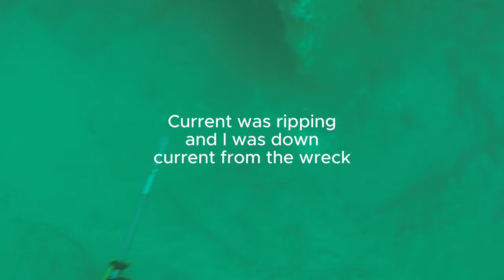Georgia Spearfishing Trip Goes Awry - Air Supply Issues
This video covers a challenging spearfishing trip to a wreck site off the Georgia coast near Saint Simons Island. Things didn't go as planned from the start - I was dropped in down current from the wreck and had to swim hard against the current to reach it, using up a lot of air.

Once at the wreck, fish in spearable size were scarce. Between the rough current, the exhausting swim to the site, and wrangling with a speared fish, my air tank drained faster than expected.

I had to make a slow, safety ascent while very low on air. The video shows the whole challenging dive experience from drop-in to low-on-air ascent. A learning experience on air consumption and having enough reserve air for emergencies when spearfishing in currents.

Keywords added: wreck diving, St. Simons Island GA, spearfishing, air emergency, coastal Georgia currents

0:00 Intro
0:17 The Wreck
3:56 One Porgy
6:27 Time to Go